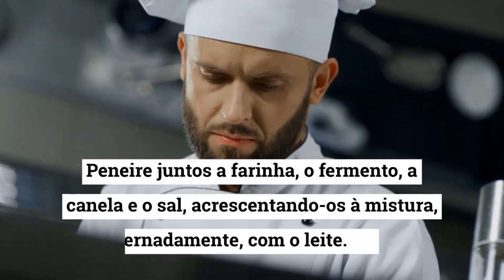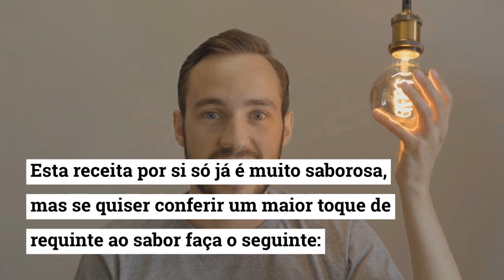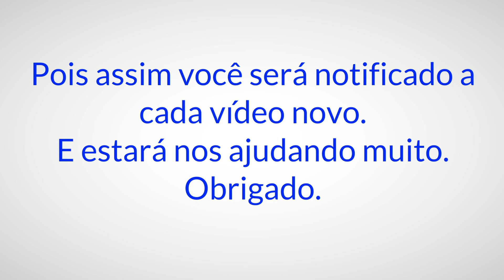Bolinho de chuva | Como fazer bolinho de chuva | Receita Saborosa Rápida e Fácil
O bolinho de chuva é uma receita genuinamente brasileira que passa de geração para geração com muito sucesso pelo fato de ser fácil, prática, rápida e econômica, além de ser extremamente saborosa.

Esta receita por si só já é muito gostosa, mas se quiser agregar um toque de requinte ao sabor, acrescente 1 colher de Anisete (Licor de Anis)

Esta receita é composta pelos ingredientes abaixo relacionados, que podem ser encontrados facilmente em qualquer supermercado.

Ingredientes:

- 2 colheres, das de sopa, de manteiga ou margarina
- 3/4 de xícara de açúcar
- 2 ovos
- 1 colher, das de sobremesa, de fermento
- 2 1/2 xícaras de farinha de trigo
- 1 colher, das de chá, de canela em pó
- 1/2 colher, das de chá, de sal
- 1 xícara de leite
- Óleo para fritar
- Açúcar e canela em pó para envolvê-los
- 1 colher de Anisete (Opcional)